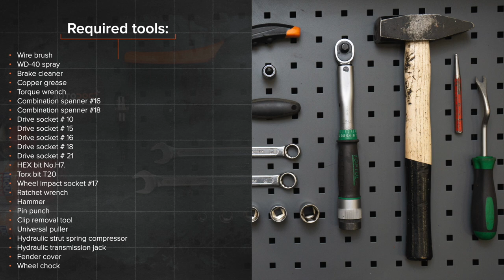Hvordan bytte fremre fjærbein der på PEUGEOT 307 (3H) [AUTODOC-VIDEOLEKSJONER]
Hvordan bytte fremre fjærbein på PEUGEOT 307 1 (3H) 2.0 Stasjonsvogn 2002–2009 [AUTODOC-VIDEOLEKSJONER]

0:00 — PEUGEOT 307 – fjærbein: trinn-for-trinn veiledning for utskifting
2:37 — Løsne hjulboltene.
3:33 — Koble fra bremseslangens festebrakett.
4:00 — Fjern fjærbeinet.
6:18 — Installer fjærbeinet inn i hjulbuen.
7:39 — Skru inn boltene.